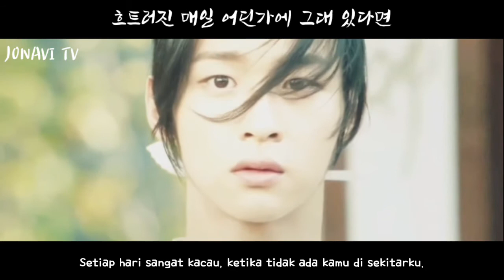[Fanmade MV] YEEUN AHN(안예은) _ Night Flower(야화 : 바에 피는 꽃) [Terjemahan Indonesia]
Deskripsi

[MV] 안예은(AHN YEEUN) - 야화 (야화첩 OST) Night Flower (Painter of the Night OST)

Localhigh Records로칼하이레코즈161.309 x ditontonTelah tayang perdana pada 28 Agu 2021

[MV] 안예은(AHN YEEUN) - 야화 (야화첩 OST) Night Flower (Painter of the Night OST) LYRICS by 안예은 / COMPOSED by 안예은 / ARRANGED by Strawberrybananaclub 안예은 AHNYEEUN 야화 레진코믹스 야화첩 Night_Flower 더블엑스엔터테인먼트 XXENT 로칼하이레코즈 LocalHighRecords Painter_of_the_Night OST ▶Local High Records Official Official Youtube Official Instgram Official Facebook Official Twitter ▶Lezhin Comics Official Official Youtube